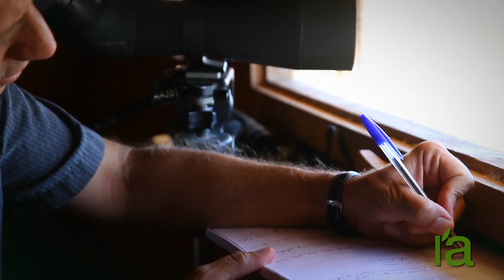Biodiversity in the Albufera